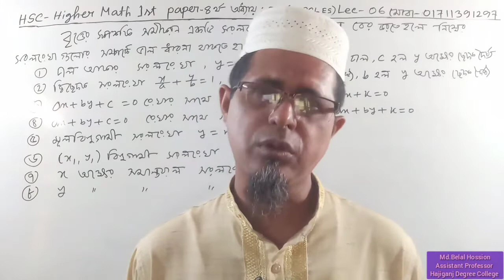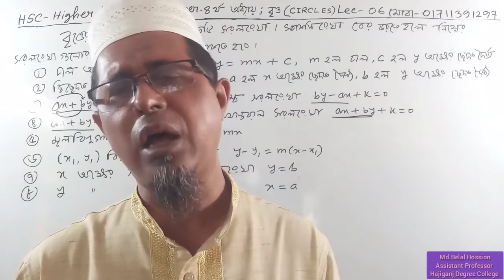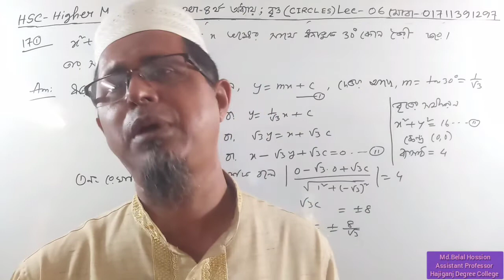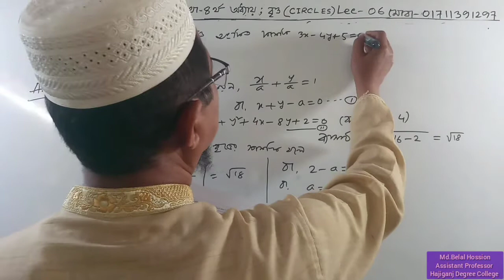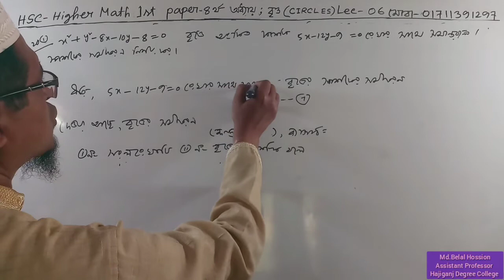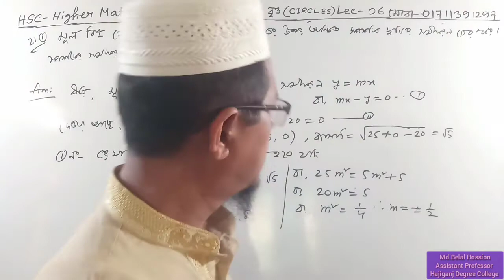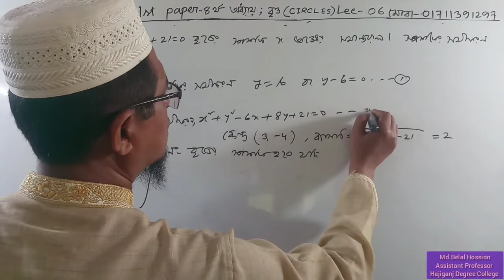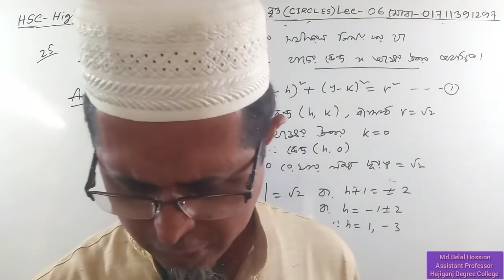HSC-Higher Math 1st Paper||Lec-6||বৃত্ত||Circles||Md.Belal Hossion